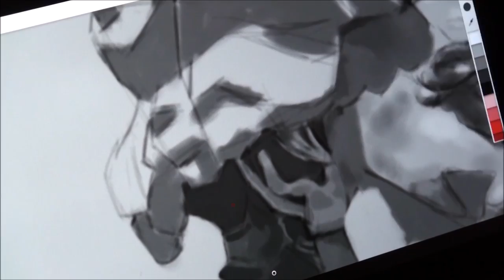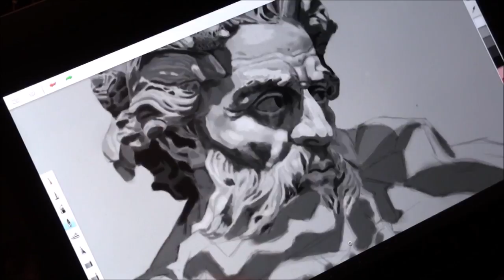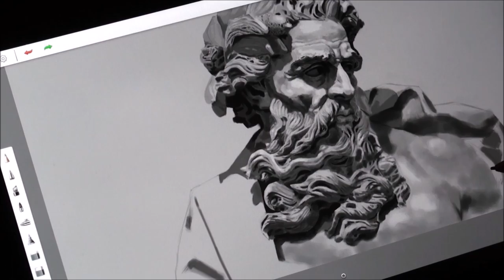Speed paint Neptune